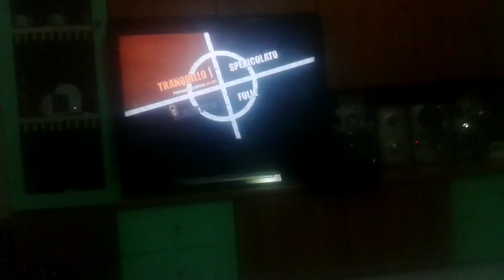Sono un killer che spara